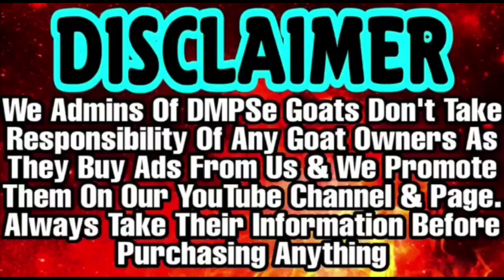Heavy Weight Kota in Jungle | 40 Ht Goat